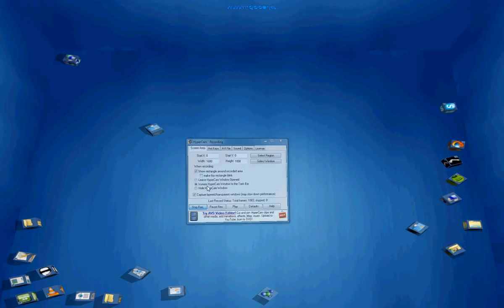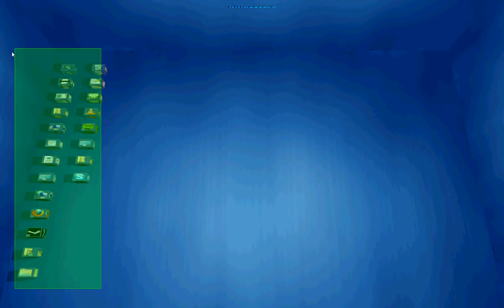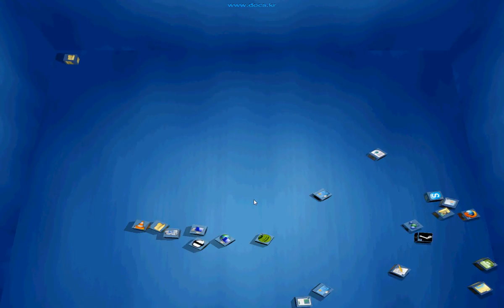Mitt Skrivbord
3D.